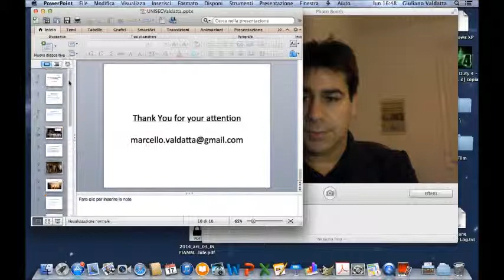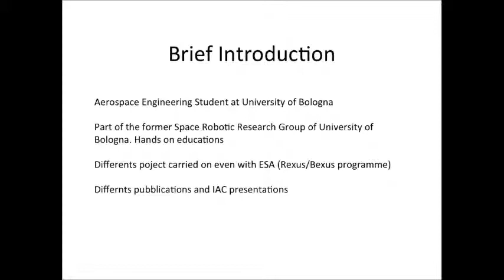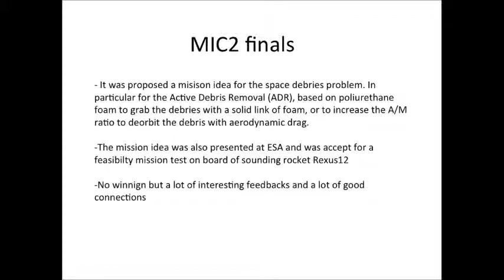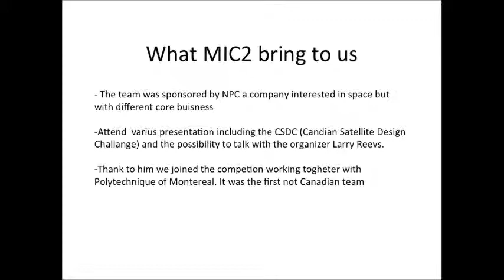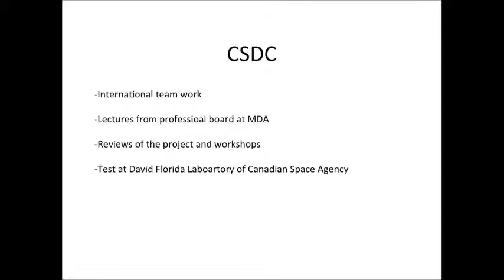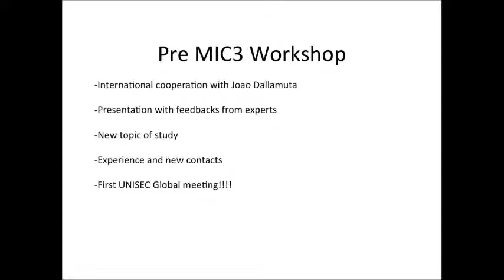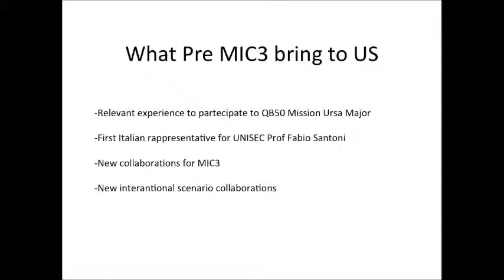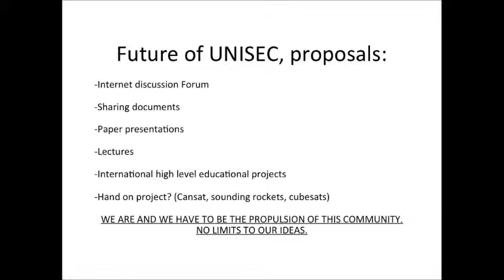Student Presentation - Italy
Country: Italy
Presenters: Marcello Valdatta, University of Bologna